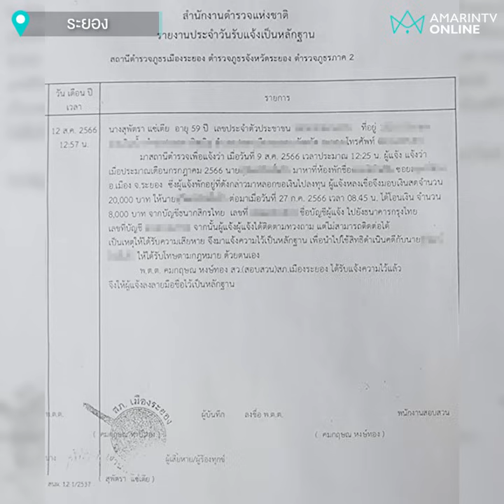ยากดีมีจน ยืมเงินคนก็ต้องคืน | เรื่องร้อนอมรินทร์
คุณป้าวัย 59 นำแมว พร้อมป้ายข้อความมาทวงเงินที่ถูกยืม และกู้ให้พนักงานบริษัทคนหนึ่ง ช่วยจนตัวเองเดือดร้อนหนักทั้งแมวทั้งคน